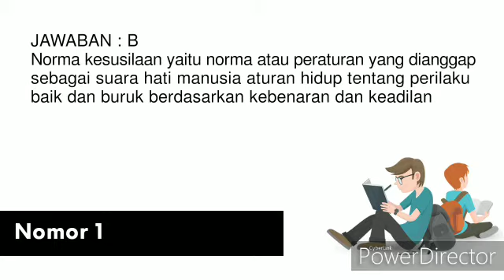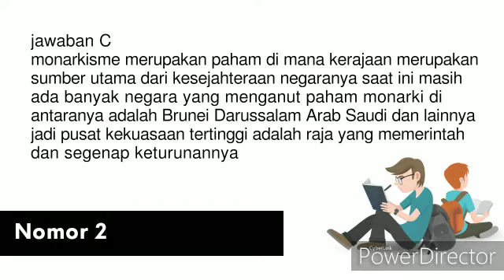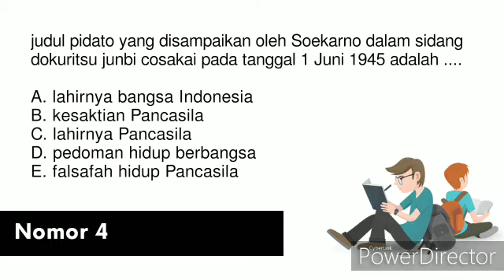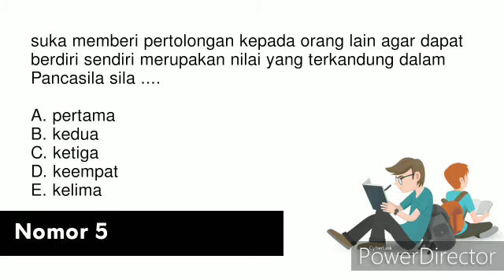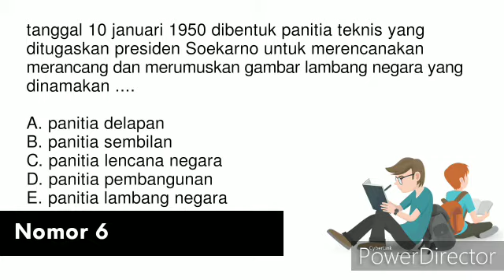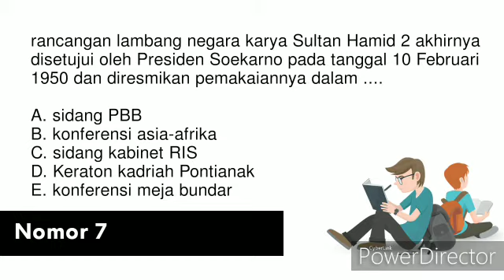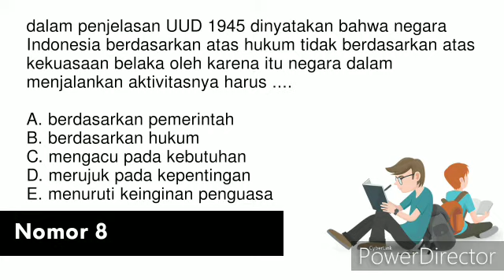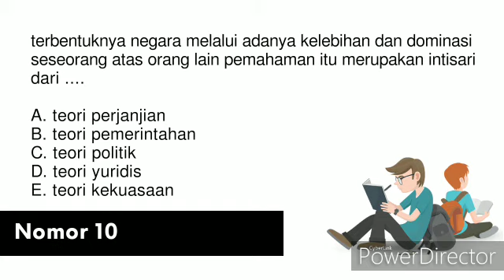Full Soal + Pembahasan HOTS TWK CPNS Sering Keluar BAGIAN 1 | Tes Wawasan Kebangsaan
Full Soal + Pembahasan HOTS TWK CPNS

Terimakasih yang sudah mendukung channel ini dan yang sudah menonton video ini, semoga temen-temen semua diberikan kemudahan dalam belajar, kesehatan, dan panjang umur. Aamiin🤲 Selamat belajar!

soal twk cpns 2018 sering muncul dan jawaban pembahasan,
6 soal twk dari pns